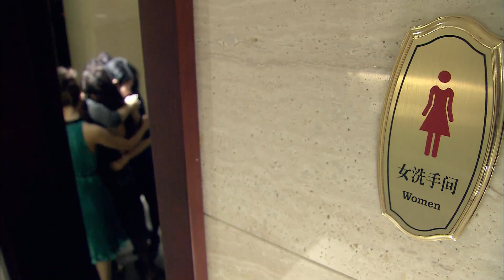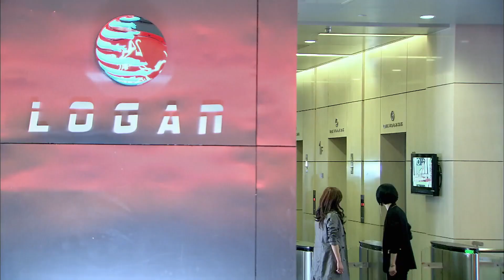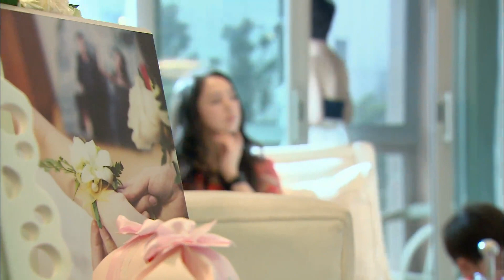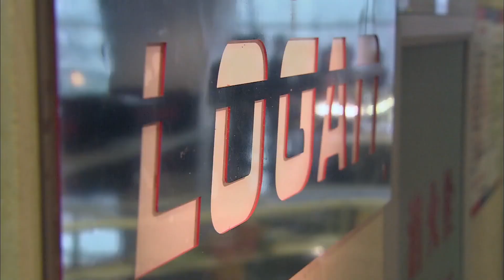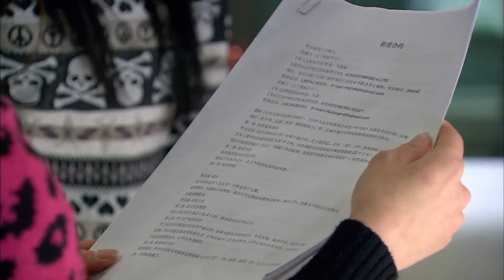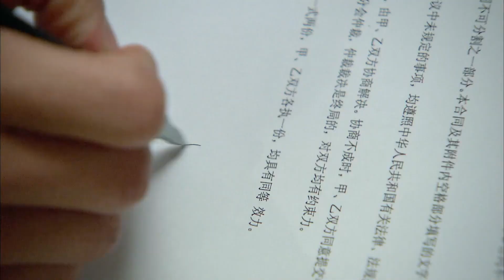ENGSUB【言情剧】《暗恋成真》第21集 | 女霸总之前被辜负对爱情已经毫无期待，以后暗恋她的人用他的真诚温暖她的心，让她再次相信爱情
➥ 导演：蒋家骏
➥ 主演：赵柯、何润东、董璇、戚薇、阚清子、郑希怡、田亮

《暗恋成真》讲述了围绕四个时尚睿智的现代都市女孩，讲述了她们在职场和感情生活中的故事。永远乐观自信的职场“菜鸟”吕笑笑（赵柯 饰）初入职场，一步步逐渐成熟；才华横溢却颇为咄咄逼人的马嘉丽(董璇 饰)；外冷内热、被称为“最理想职业女性”的尤小柔(戚薇 饰)；以及总以为能把别人玩弄于鼓掌之间的精明女人朱丽叶（郑希怡 饰）。面对职场上的各种挑战和诱惑，她们独立干练，博弈在一次次商业的明争暗斗之中。而当她们面对各自的感情时，这些极富魅力的美貌女孩们又该何去何从。